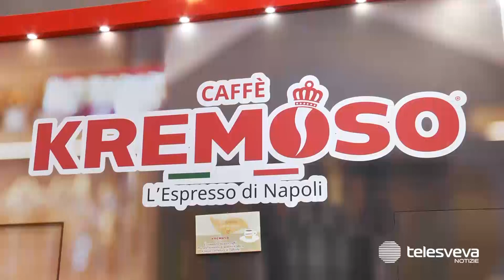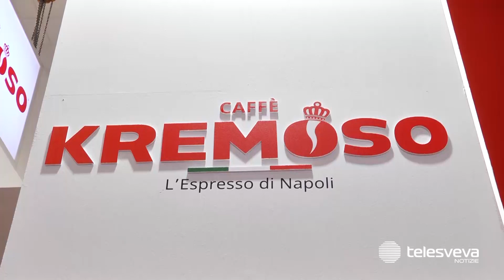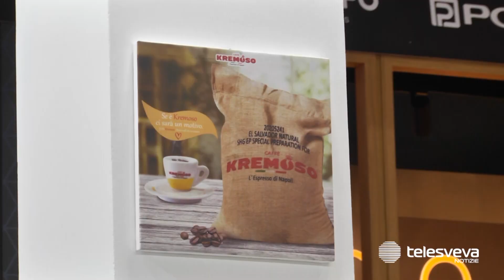Alla Levante PROF di Bari, Caffè Kremoso presenta la sua offerta di miscele pregiate e selezionate